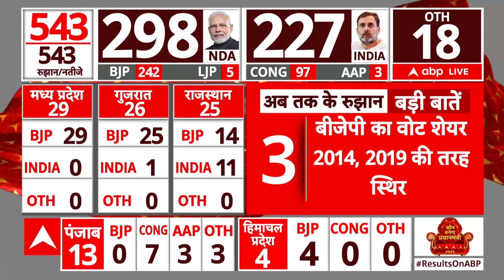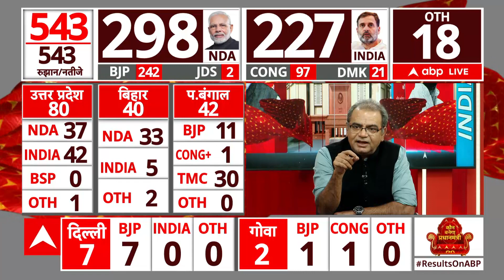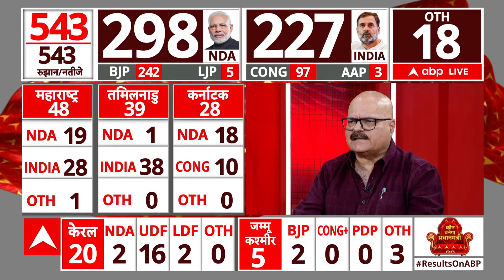Election 2024: देश में बनने जा रही NDA की सरकार लेकिन BJP केवल अपने दम पर नहीं बनाएगी सरकार